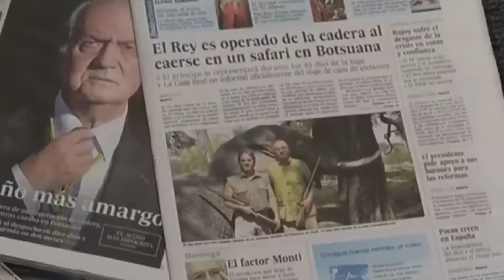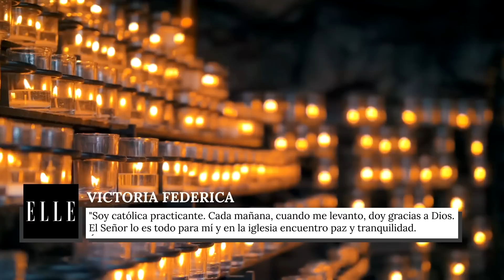Conozcamos A La Preciosa Nieta Del Rey Juan Carlos De España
¿El Rey Carlos? Ya pasó de moda. ¿Harry y Meghan? ¿Quién los necesita? El futuro está en la realeza de España, y si no nos crees, pregúntale a Victoria Federica.

Aunque es poco probable que la nieta del Rey Juan Carlos, Victoria, llegue a heredar el trono, sigue estando arriba en la línea de sucesión. Con la abdicación de Juan Carlos en el 2014, su hijo Felipe se convirtió en rey. Sus hijas, la Princesa Leonor y la Infanta Sofía, son las siguientes en la línea de sucesión.

Si las leyes de sucesión españolas no hubieran dado prioridad a los hombres, la infanta Elena le habría sucedido como reina. Esto habría colocado a Victoria como segunda en la línea de sucesión detrás de Felipe. En cambio, ahora es la quinta. Pero Victoria no ostenta el título de "princesa", sino que es conocida como Doña Victoria de Marichalar de Borbón, Dama de Tejada.

La realeza española | 0:00
Figura oculta | 0:50
Lazos familiares | 1:30
Regalos griegos | 2:18
Caballo y jinete | 3:13
El antiguo rey | 3:54
Sus primos | 4:36
Su fe | 5:26
El futuro | 6:13
Su deseo de labrar su carrera | 7:00
Fashionista | 7:44
Su vida de influencer | 8:33